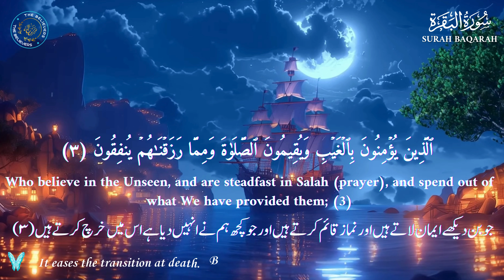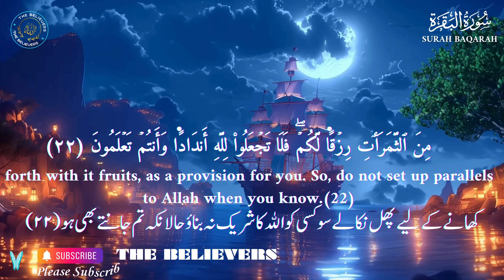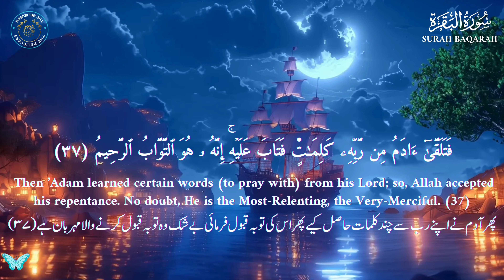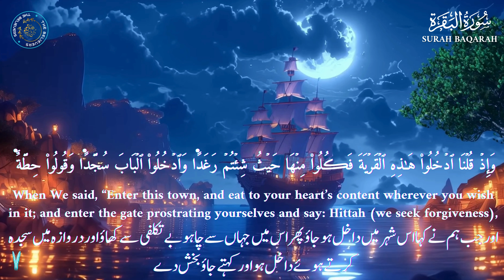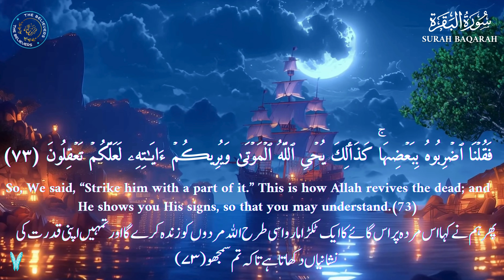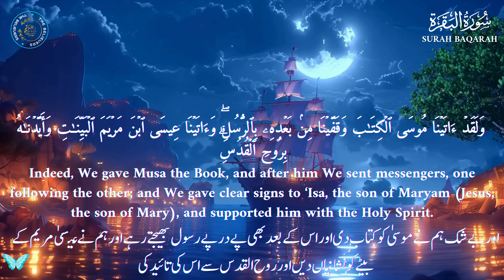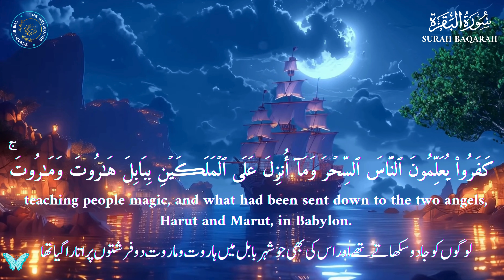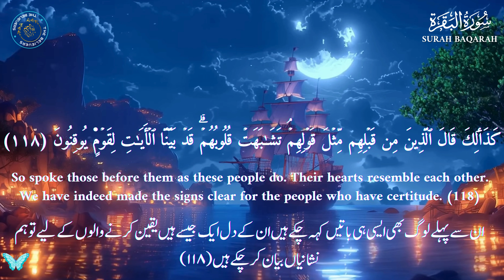surah al baqarah beautiful recitation Part-1| سُوۡرَةُ البَقَرَة | سورة البقرة كاملة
Surah Baqarah full Part-1|سُوۡرَةُ البَقَرَة |  سورة البقرة كاملة Surah Al-Baqara| Best Recitation .
The Story of Adam and Satan: Lessons in Obedience and Forgiveness.
The Story of the Israelites: Lessons in Gratitude and Obedience.
Lessons in Faith and Patience: Trusting in God’s Plan.
The Role of Prophets: Exemplars of Faith and Guidance.
The Concept of Charity: Fostering Compassion and Generosity.

The benefits attributed to the recitation of Surah Baqara

Reciting Ayatul Kursi and the last three verses of Surah Al-Baqarah safeguards wealth.
Ayatul Kursi leads Surah Al-Baqarah, which leads the Quran.
Morning recitation protects from Satan until night.
Reciting Ayatul Kursi for the deceased illuminates their graves.
It eases the transition at death.
Before leaving, it invokes angelic protection.
Angels safeguard during sleep after reciting.
It calms fear when recited alone.
Including it in prayers enhances acceptance.
It acts as a powerful shield against evil.
Reciting it equals one-fourth of the Quran.
Prevents Satan’s entry when recited before entering.